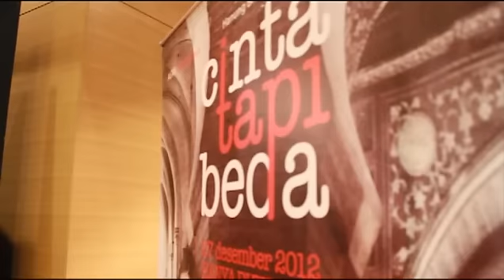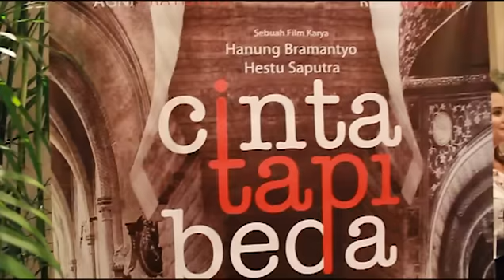Gala Premiere Cinta Tapi Beda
Multivision Pictures mengadakan Gala Premiere (Penayangan Perdana) Film yang bertajuk "Cinta Tapi Beda" karya Hestu Saputra dan Hanung Bramantyo. Bertempat di Epicentrum XXI, Jakarta, pada tanggal 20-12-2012.